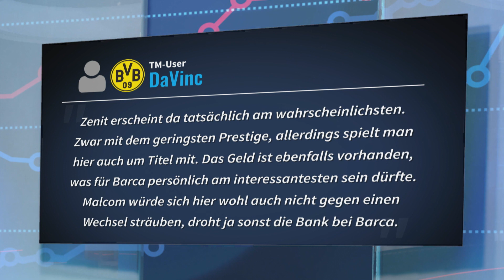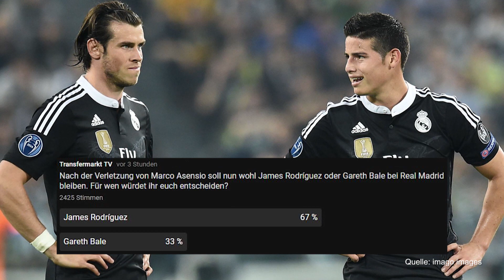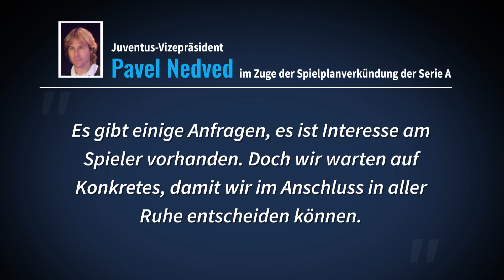Rätselraten um Malcom – 80 Mio. €: Pépé-Deal vor Abschluss | TRANSFERMARKT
Heute geht es bei TM.tv um Malcom. Der Brasilianer steht beim FC Barcelona vor dem Aus und in der TM-Gerüchteküche werden mehrere Vereine mit dem Flügelspieler in Verbindung gebracht. Unterschiedliche Quellen nennen verschiedene Ablöseforderungen und Interessenten. Wer ist alles an Malcom dran?

Das Tauziehen um Lilles Offensivspieler Nicolas Pépé ist wohl beendet. Laut der „L’Equipe“ hat sich der Rechtsaußen für einen Wechsel zum FC Arsenal entschieden und soll demnächst den Medizincheck absolvieren. Mit einer Ablöse von 80 Mio. Euro wäre Pépé Rekord-Zugang der „Gunners“.